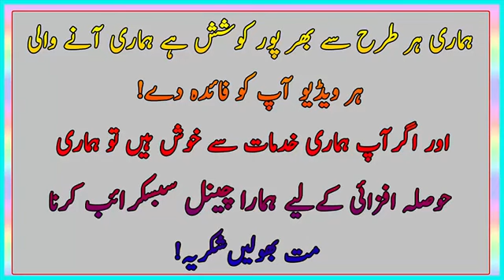Thandi Sy Thandi Aurrat 2Mint Mai Fargh Hu Jaye gai 2